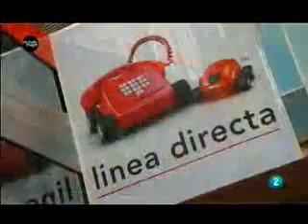Aparición de Línea Directa en el Programa Un mundo Mejor de TVE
Reportaje dedicado a Línea Directa tras conseguir el Premio Ability Award a la mejor gran empresa privada reconociendo así las políticas de integración, diversidad e igualdad de oportunidades en la compañía.